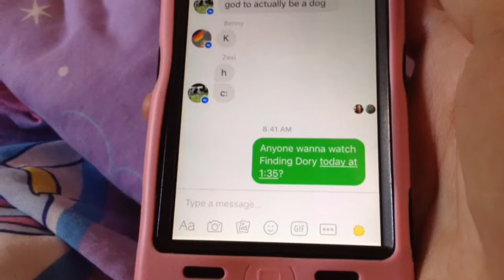Home Alone Expectations VS Reality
The irony of this is that I made this video while my mom was home. :P

Plz dun flag me. ;-;

Social media I'm barely old enough to have!

Coda!